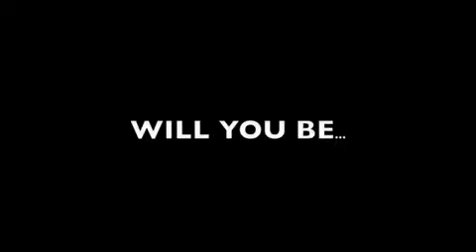Haiti My Valentine - JPerry feat. Carl Fred Behrmann, Jean Bernard Thomas & Power Surge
This year of 2011 marks 1 year since the devastating earthquake that hit Haiti on January 12th. As Valentine's day approaches, we felt the need to write a song for Haiti, our valentine. Enjoy this song, the representation of our love for our country, Haiti.

Lyrics

--MY VALENTINE--

Haiti
Will you be
Ya! yeeh!
My valentine wooh!
Power Surge,Carl-Fred,J.Perry, J-B
Let's go

_VERSE-1_ (J.PERRY)
i don't want you to suffer girl
you've been through enough
your my baby and you know
i'll never give you up
wipe the tears from your eyes
and you'll get to stand up
i'm there for you yehee!!
you been through so much, much
you've got to be touched, touched
by hands that will caress your body ouh baby!
get you out of this dust, dust,
a beauty as such, such
needs to be taken care of and fed with love

and i'm gon feed you with love, love, love
feed you with love, love, love,
and make you fly like a dove, dove, dove
coz ima feed you with love, love, love

_CHORUS_
Haiti oh!!,
will you my valentine
will you be my valentine baby
haiti cheri m'diw ohhh
jodia c st valentin
oh haiti, i can't just let go
will you be my valentine
oh ti payi mwen
oh baby no i wont go

haiti woo yeeah!!

_VERSE-2_(Carl-Fred)
oh haiti cheri an mwen
fo'n sere main
dans lunite pou navanser
pou yon bel demain
fo pa kite yo humilie'w yo maltrete'w
fo pa bliye sa ou vle di pou nou

_VERSE-3_(Jean Bernard Thomnas)
yeehh!! pap janm gen 2 tankou'w non
lanmou'm pou pap janm mesure
map ret avek ou net ale
haiti ou nan ke mwen
c pou ou map chante

coz ima give you love, love, love
map ba'w lanmou ye! love, love, love,
make you fly like a dove, dove, dove
so high love, love, love

_CHORUS_
oh Haiti oh!!
chante pou ou, music sa c lanmou pou ou
oh!!!, jodia c st valentin
wo haiti hee
oh!!, will you be my valentine
will you be my valentine girl

_VERSE-4_(Power Surge)
power Surge!, Haiti
The way, You feel
I know , Is real
The pain, Inside you
That grows
Makes me wanna take you away
But
Baby girl i'm here to stay
We can be together, girl till the end of days
And Close your eyes and hold my hand
I can take you to a place girl understand
That, This a chance for us to grow
Closer then weve never been before
Haiti c ou mwen vle

i'm gon feed you with love, love, love

_CHORUS_
oh Haiti oh!!
oh will you be, i beg you to be baby

J.Perry
Power Surge
J-B Thomas
Carl-Fred
Baoli Records
for Haiti

Haiti...